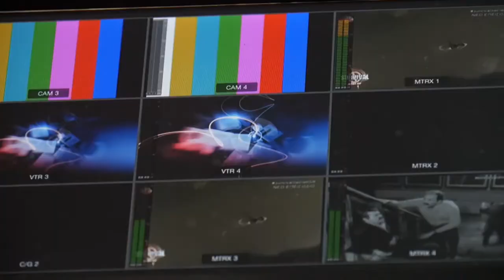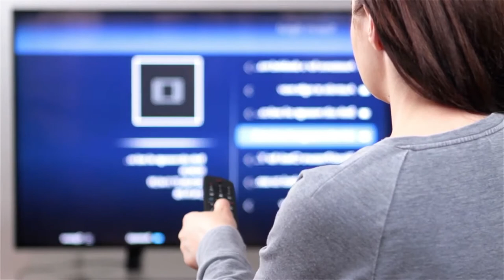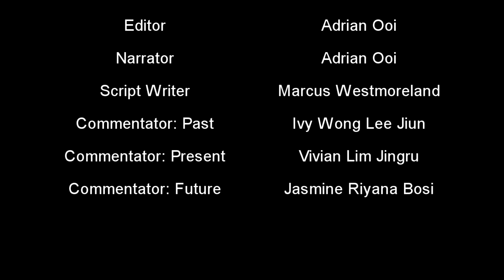The Evolution of Television | Mini Documentary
This was an assignment for Introduction To Mass Communication subject for Diploma in Mass Communication students in SEGi College Sarawak.